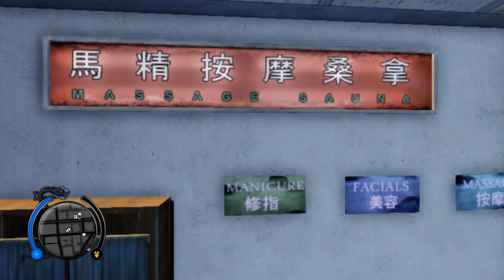Sleeping Dogs: Việt Hóa (Cốt Truyện Chính) | Tập 86: Lễ Kết Nạp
Xoay quanh nhân vật chính, Thẩm Vĩ, một cảnh sát chìm từ Mỹ trở về Hồng Kông với nhiệm vụ tiêu diệt các băng nhóm xã hội đen. Các băng đảng Hồng Kông đã cướp đi người chị gái của Thẩm, và anh ta sẵn sàng đánh đổi mọi thứ để xóa sổ chúng. Câu truyện bắt đầu khi Thẩm bị ném vào trại giam vì tội danh buôn bán ma túy, đồng thời gặp lại người bạn nối khố từ thuở nhỏ, Jackie. Thẩm nhờ Jackie kiếm cho anh một công việc tạm bợ, và Jackie đã giới thiệu anh ta vào băng đảng khét tiếng nhất của Hồng Kông, Tân Nghĩa An.